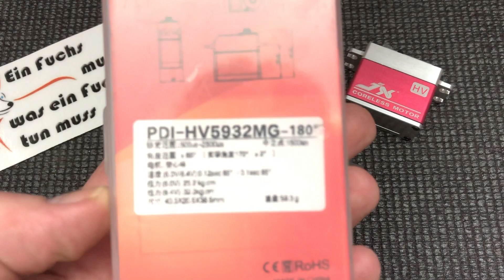RC Fibel Teil 21 " Der Servo"